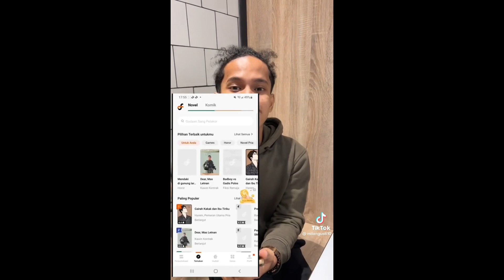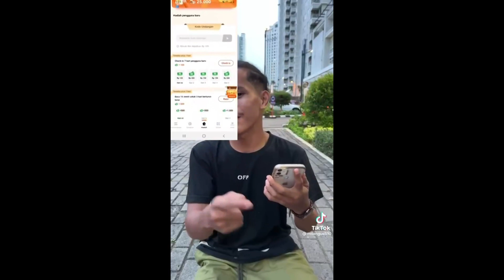SUAMI ISTRI KOK BISA SELUCU ITU SIH? ALEH KRIBO DAN MILANGUSTI! - JUARANYA VIRAL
Kok bisa suami istri lucu banget? Ngobrol langsung sama 𝐀𝐥𝐞𝐡 𝐊𝐫𝐢𝐛𝐨 di 𝐉𝐮𝐚𝐫𝐚𝐧𝐲𝐚 𝐕𝐢𝐫𝐚𝐥 siang ini!

● JUARANYA VIRAL - Bersama Bintang Tamu VIRAL : Setiap Senin pukul 14.00!
● KIAT - Bersama UMKM Indonesia : Setiap Selasa pukul 14.00!
● GIRLS CORNER - Bahas semua tentang Cewek : Setiap Rabu pukul 14.00!
● KUMIS - Kupas Mistis : setiap Kamis pukul 19.00!
● IRC - Indonesia Rakyat Club : setiap Rabu pukul 19.00!
● MUSIC FOR US: setiap Jumat pukul 18.30!